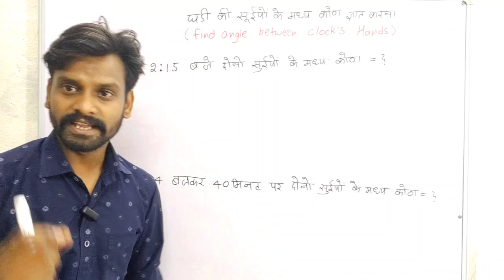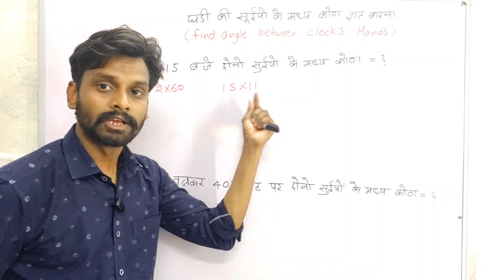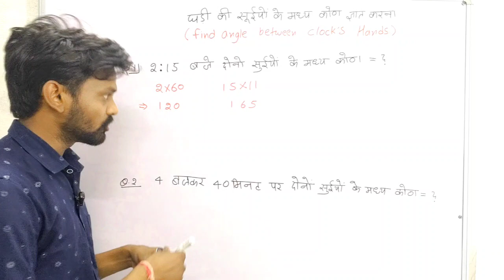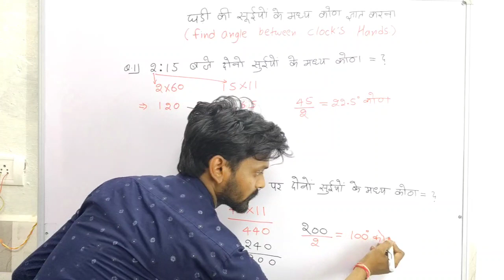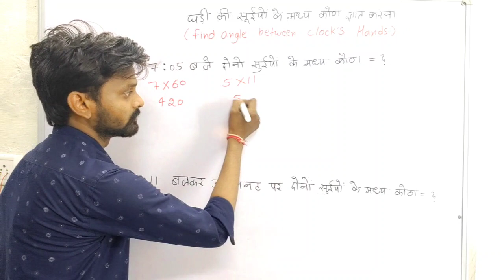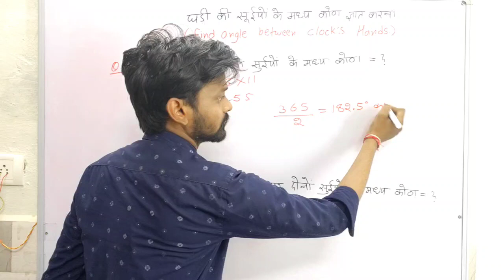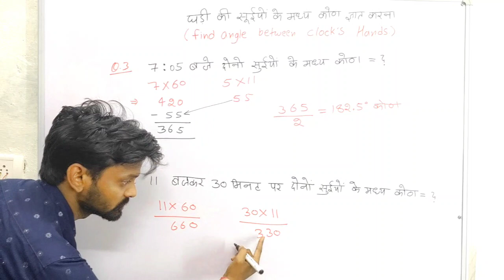कोण निकालना सीखें।।(angle निकालना)ll Clock reasoning Tricks।।clock